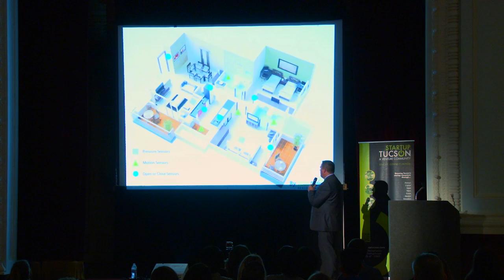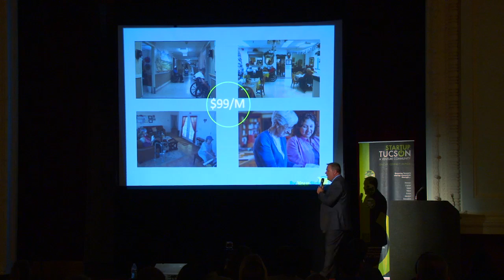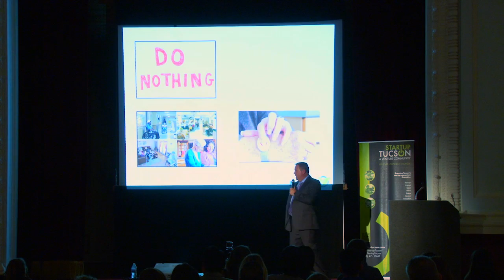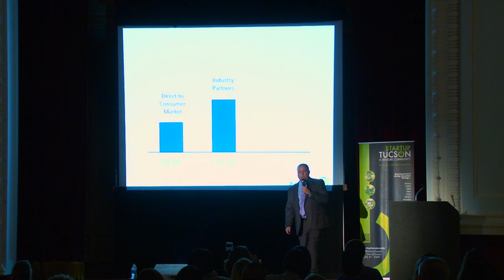By Your Side - Senior Care - Thryve Demo Day Pitch